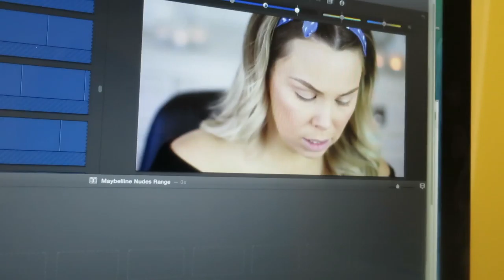Episode 96 New Mic for Filming!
So I got the Zoom H1 and while I'm still playing around with it - I AM IN LOVE! The quality is SO amazing! Well, anything would be amazing compared to the mic from the camera haha
And I have found it pretty much impossible to re-film all the videos lol so there's still a few (like Foundation first impressions) and I had to put out my Whats In My Bag video without the amazing audio because I was short on videos.

We are planning to put out 4-5 daily vlogging videos a week of our every day normal life as The Contes!

Crystal's Twitter: crystal_conte
Crystal’s Snap Chat: crystal_conte
Dean’s Snap Chat: c0nteee